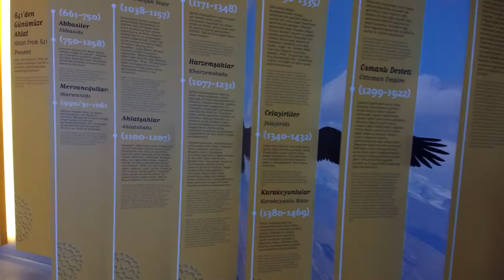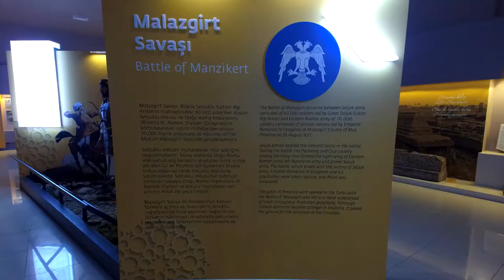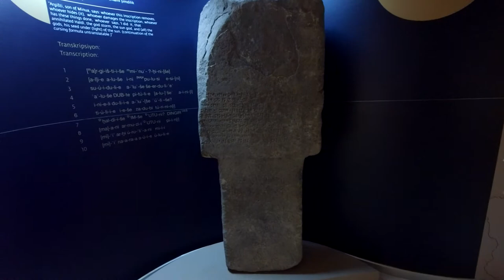Bitlis Ahlat Selçuklu mezarlığı 2. bölüm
merhaba arkadaşlar bu videomda sizlere 2018 de açılan ahlat müzesini gezdireceğim.
2014 yılına kadar ziyaretçilerini ağırlayan bu müze, günümüz ihtiyaçlarını karşılama noktasında yetersiz kalınca, Bakanlığımız tarafından çağdaş müzecilik anlayışına uygun “Ahlat Müze ve Karşılama Merkezi“ adında yeni bir müze yapılarak, 2014 yılında halkın hizmetine sunulmuştur. Çağdaş müzecilik anlayışına göre yapılan müze, 2018 yılında resmi açılışı yapılarak ziyarete açılmıştır. Müzedeki eserler; Arkeolojik, Kentsel Bellek, Fuaye ve Bahçe olmak üzere 4 farklı alanda sergilenmektedir. “Arkeolojik Salon” da, Kalkolitik Çağdan başlayarak, Erken Tunç Çağı, Orta Tunç Çağı, Geç Tunç/Erken demir Çağı, Orta Demir Çağı (Urartu), Helenistik Dönem, Roma Dönemi, Doğu Roma Dönemi, Selçuklu Dönemi ve Osmanlı Dönemine ait eserler sergilenmektedir. “Kentsel Bellek Salonu” nda ise, Ahlat’ta hüküm süren devletler ve Osmanlı ve Türkiye Cumhuriyeti’ne ait kısa bilgilerin yer aldığı panolar; Selçuklu Meydan Mezarlığı ve Ören Yerine ait bilgiler gibi yöreye ait bilgiler ile Sultan Alparslan’ın balmumu heykeli ve Malazgirt Savaşı’na ait görseller ve temel bilgiler yer almaktadır. “Fuaye Alanın” da, Ahlat’ın tarihçesi, ilk yerleşim yeri olan Harabeşehir Mağaralarına ait bilgi ve görseller; Akkoyunlu Dönemine ait koç lahitler ve bilgilendirme levhaları; Selçuklu Meydan Mezarlığı Ören Yeri ve müzenin konumu gösteren harita ile şahide örneği; Evliya Çelebi’nin Seyahatnamesi’nde bahsi geçen ve Ahlat’a ait sözleri; Oğuz damgaları panosu; Ahlat için yazılmış bir şiirden alınan dörtlüğün bulunduğu panolar; küpler ve tavanda ise Selçuklu Sonsuzluk motifi işlenmiş olduğu asma tavan panosu yer almaktadır. “Bahçe Teşhiri”nde ise İslami Döneme ait taş eserler, kitabeler, mimari parçalar, küpler ve mezar taşları sergilenmektedir.